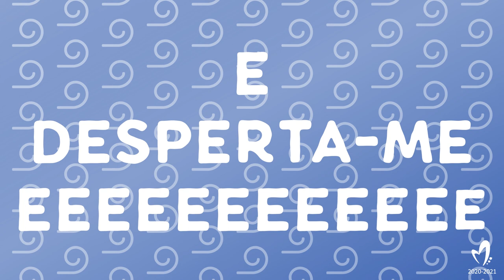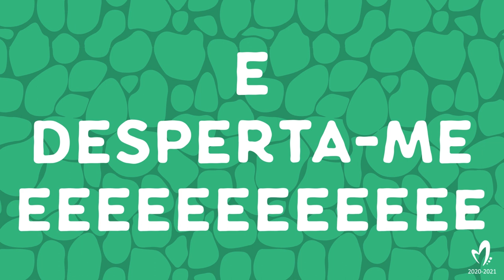DESPERTA - Lema Maristas 20-21 (Infantil) | Português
Canção oficial do lema "Desperta" 20-21 dos Maristas - Versão Infantil | Com letra

Tradução: Ir. Fábio Oliveira
Intérpretes: alunos do Colégio Marista de Carcavelos
Produção musical e vídeo: Álvaro Fraile

DESPERTA

A Terra está à minha espera
e tenho de despertar
para entrar em movimento e cuidar, e cuidar!
A Criação está-se a murchar e não
vai dar pra viver assim,
mas prometo não render-me até ao fim!

A Terra é casa e família
com sorriso e amizade
onde toda a gente vive sempre em Paz, sempre em Paz!
As mãos já criam vida,
os pés voam com o vento,
com coração ponho o mundo em movimento!

DESPERTA E DESPERTA-ME
QUE JUNTOS NESTE CAMINHO
É GRANDE O NOSSO DESTINO
E NÓS VAMOS ADORAR!
DESPERTA E DESPERTA-ME
É PRECISO ESTAR À ALTURA
PELA FRENTE HÁ UMA AVENTURA
ESTA TERRA HÁ QUE SALVAR!

Nós gostamos de ternura,
dar amor e receber,
porque a vida é Oferta e oferecer, oferecer!
Somos fortes e sensíveis…
Quantas feridas tem a Terra!
Prometemos tomar sempre conta dela!

Com amigos é mais fácil
aprendermos a ser sol,
Esperança e alegria sempre em flor, sempre em flor!
Cuidamos de toda a gente, do planeta e da beleza…
Está em nós a melhor cura pra tristeza!~

|Lema oficial 20-21 das províncias Maristas Compostela, Ibérica, L'Hermitage, Mediterrânia e Europa Centro Oeste|

O Instituto Marista, fundado em 1817 em França por São Marcelino Champagnat, dedica-se há mais de dois séculos à educação integral de crianças e jovens. Atualmente, está presente em 81 países dos cinco continentes, e conta com aproximadamente 3000 irmãos.